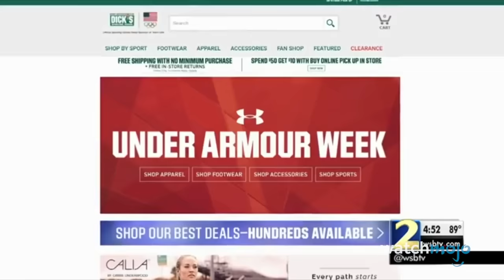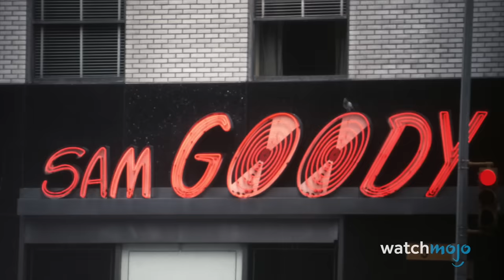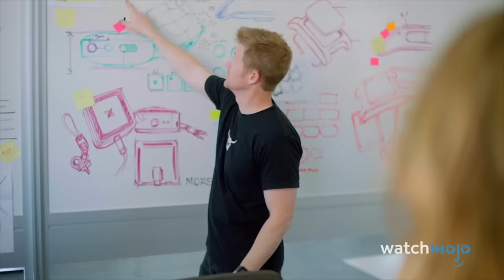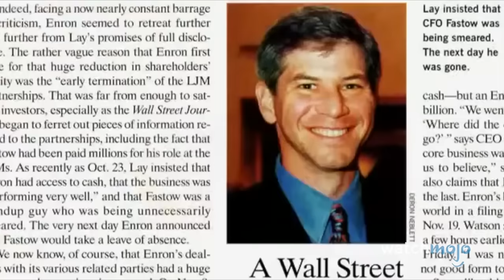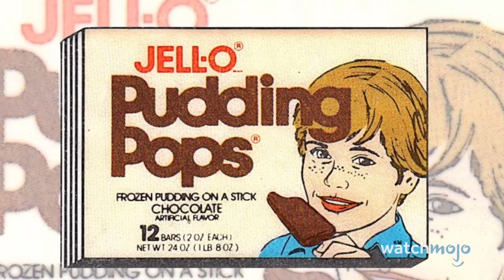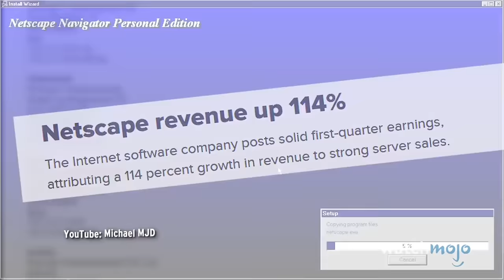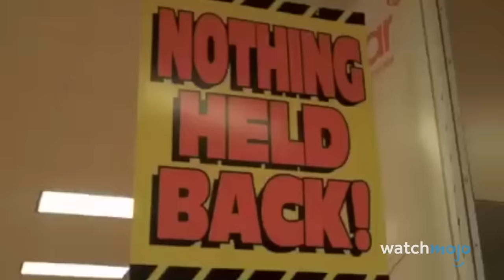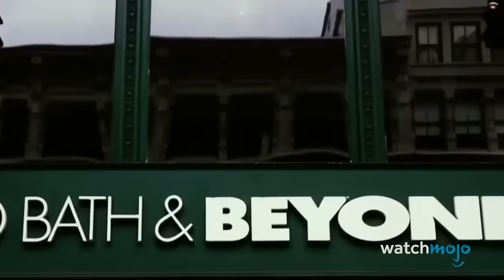Gone But Not Forgotten: Lists Of Things That Don't Exist Anymore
Good luck finding these anymore! For this Deep Dive, we'll be taking a look at lists that touch upon things that don't exist anymore. Our video includes lists like Top 20 Stores That Don't Exist Anymore, Top 20 Products That Don't Exist Anymore, Top 20 Snacks That Don't Exist Anymore, and more! What things do you miss the most?